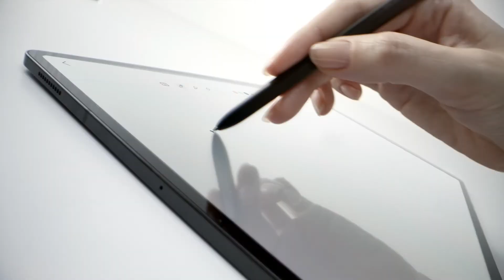Galaxy Tab S8 Series : Official Unboxing | Samsung Myanmar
Professional artist တွေနဲ့ ရုံးသုံး၊ကျောင်းသုံးအမိုက်ဆုံးကိုမှအသုံးပြုချင်တဲ့ Samsung Tab Series ချစ်သူတွေအတွက်...
ပါးလွှာပြီး 11" ကနေ 14.6" အထိကျယ်ပြန့်တဲ့ screen ​ရွေးချယ်ဝယ်ယူနိုင်မယ့် Galaxy Tab S8 series ကိုဒီ video လေးကနေတဆင့် Unboxing လုပ်ရင်းလေ့လာခံစားလိုက်ရအောင်
အခု Galaxy Tab S8 series လေးကတော့ ဘဏ်ကနေ ၁၀၀% ငွေပေးချေနိုင်မယ့် pre-order အစီအစဥ်​လေးအပြင် CB credit card, KBZPay Shopper Loan တို့မှတဆင့် အတိုးမဲ့အရစ်ကျစနစ်၊ Galaxy Tab S8 series trade-in & save system နဲ့ပါပူးတွဲဝယ်ယူနိုင်မယ်ဆိုတော့ တန်ပြီးရင်းတန်​နေပြီ​ပေါ့။ အခု pre-order အခွင့်အ​​ရေး​​လေးကို​တော့ မတ်လ ၂၆ ရက်​နေ့အထိပဲဆို​တော့ လုံးဝလက်မလွှတ်သင့်ဘူးနော်။
Pre-order အသေးစိတ်ကို အခုပဲနီးစပ်ရာ Samsung Brand Shop (သို့) Call Center - 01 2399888မှာ စုံစမ်းမေးမြန်နိုင်ပါတယ်။  ​